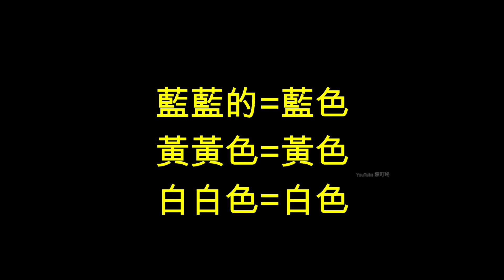15種人福州話參華語？福州話華語！同穴麻還你不要講話？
上一只影片鏈接：超恐怖！農曆七月！宿舍發生靈異事件！碟仙筆仙紙仙傳説

福州話加華語會變怎樣？
你身邊有沒有這麽可愛的朋友呢？分享並把他tag出來